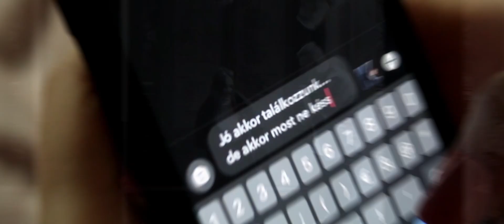Hiszti x tms - TOTÁL ÉN (Official Music Video)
‼️Sziasztok‼️

Szeretnénk megköszönni az Art Café és a Bécsi Cafe&Bar közreműködését! Nélkülük ez a klip nem jöhetett volna létre! ❤️

• Zene/Szöveg: Csirisznyák Tamás, Mester Krisztina

• Mix/master: Berti Studio

• Rendező/vágó: Kovács Levente, Csirisznyák Tamás